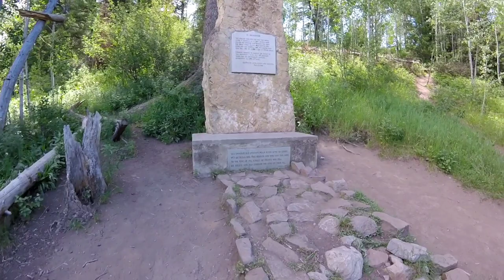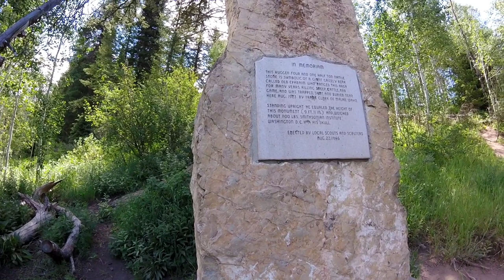The urban legend of Ephraim's grave